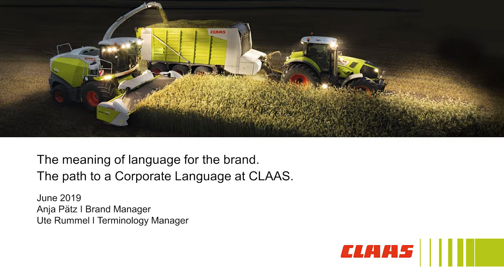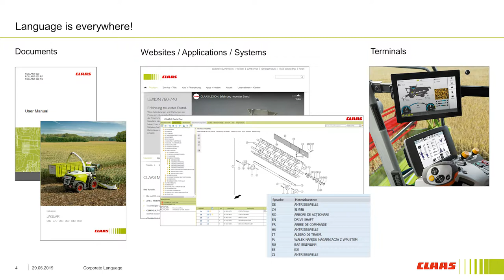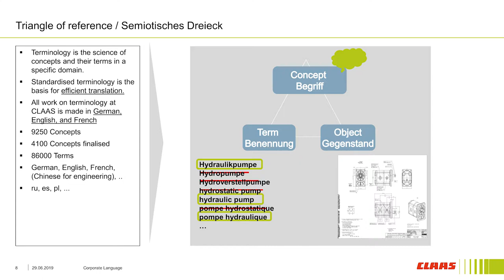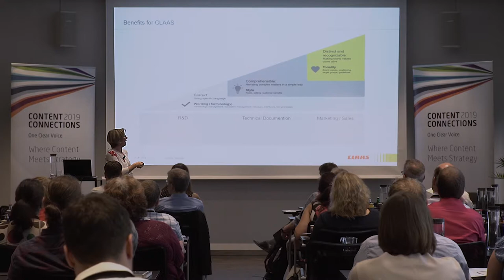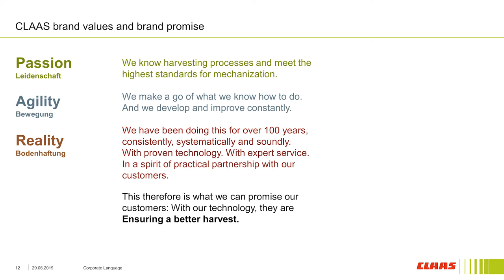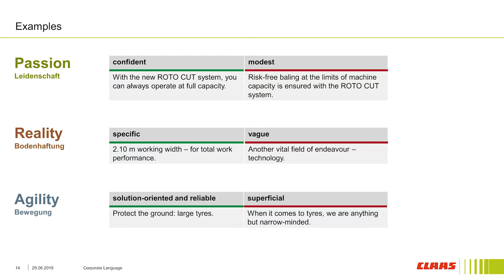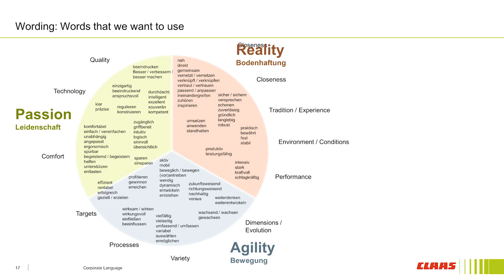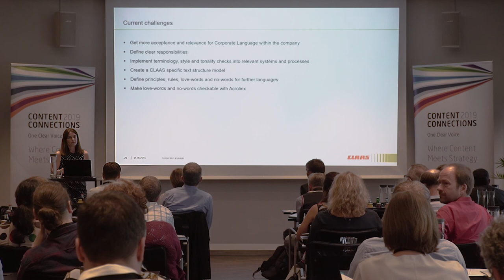CC2019 - CLAAS - The meaning of language for the brand. The path to a corporate language at CLAAS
From all human sensory organs, it is the visual perception that captures the external impressions the fastest. That is why not only most people, but also many companies, attach great importance to their appearance. They dress in logos and uniform, expressive colors and forms. CLAAS has defined firm rules for Corporate Design. Corporate Design makes CLAAS visually independent and recognizable.

What is often too short in companies is the potential of language. The human brain does not grasp language as quickly as visual impressions, but it stores information better and more long-term. With a Corporate Language, CLAAS wants to become independent and recognizable in texts and spoken language in future. Therefore, three elements have been defined and are processed across several departments at CLAAS: accuracy (terminology), comprehensibility (style) and recognizability (tonality).